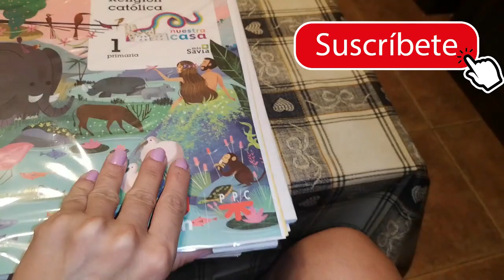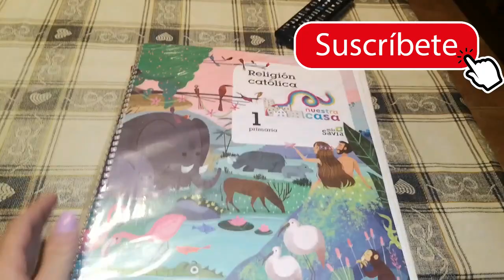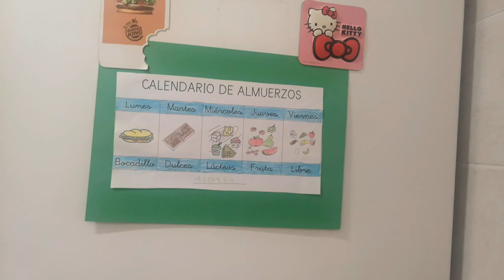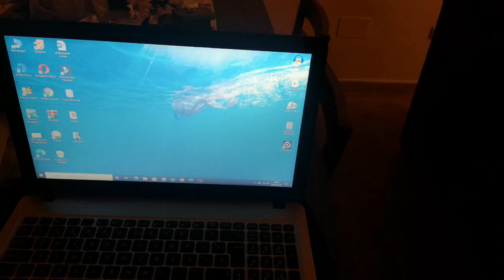VLOG PRIMER DIA DE COLEGIO+PAQUETES DE ALIEXPRESS+QUE COMEMOS EN UN DIA